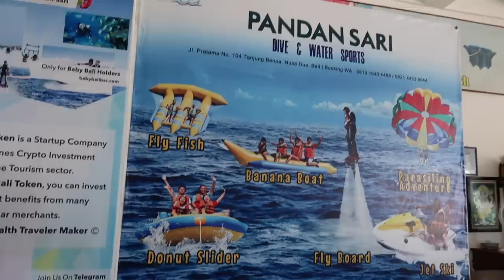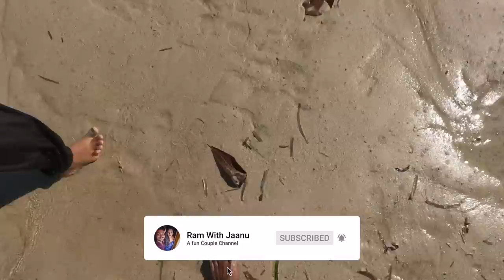I TORTURED RAM IN BALI 🤣 *Fun guaranteed*